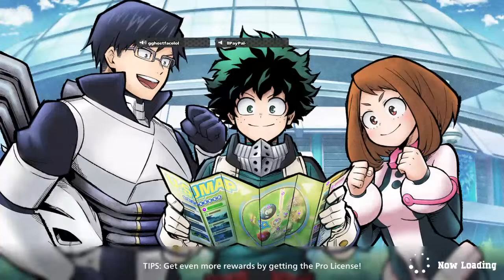MHA [in the new crib]